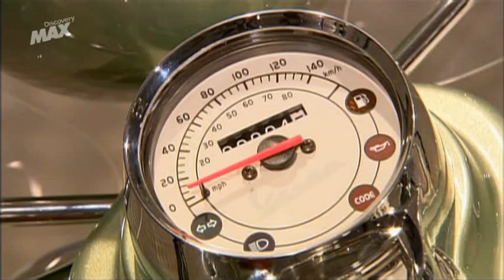Así se hace - Scooters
Copyright de Discovery Max Channel